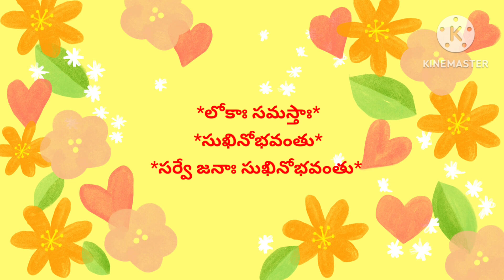today tithi || today pamchangam || today telugu calander